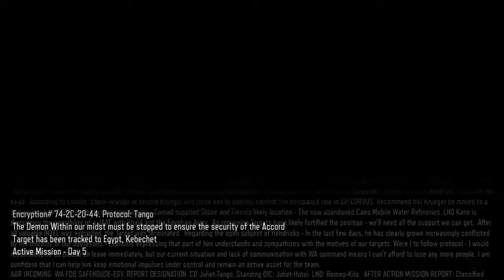Black Ops 3 Mission 8-Demon Within